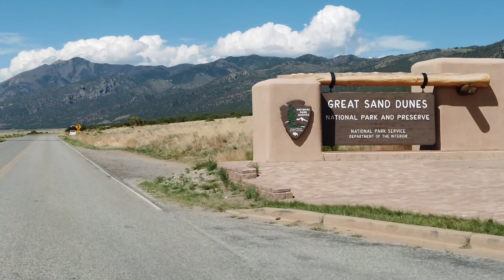【徒步】滑沙是一种怎样的体验 | 大沙丘国家公园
在大沙丘国家公园玩玩沙还挺有意思的。